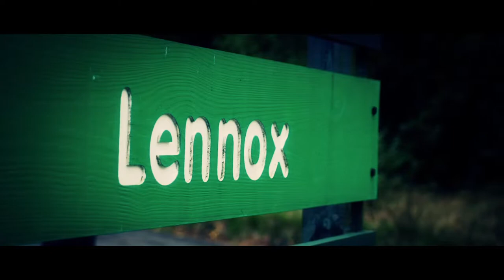Wildlife in Central Scotland's woods and forests